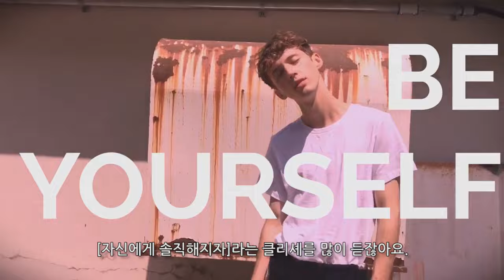[Troye Sivan 트로이 시반 한글자막] 서울과 도쿄에서의 48시간 48 hours in seoul & tokyo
자막러들의 미래를 보장해 줄 수 있는 쇼캣을 지원해주세요 :)
↓아래↓ 링크를 눌러서 어플을 다운받아주시면 좀 더 빠르게 자막을 받아보실 수 있어요!